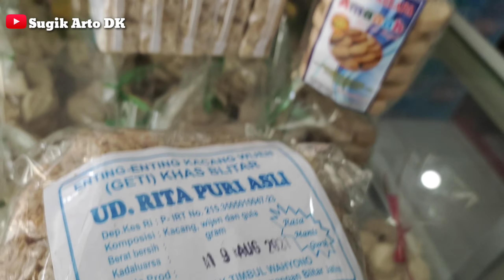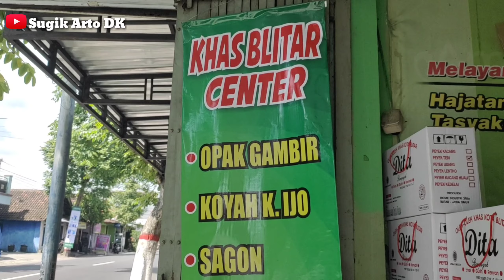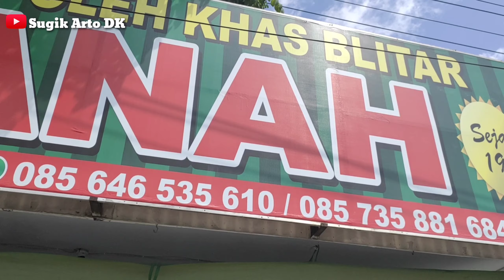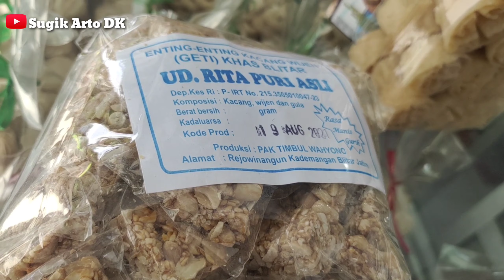Perjalanan pulang sultan Tuban dari pansos Aldivo channel